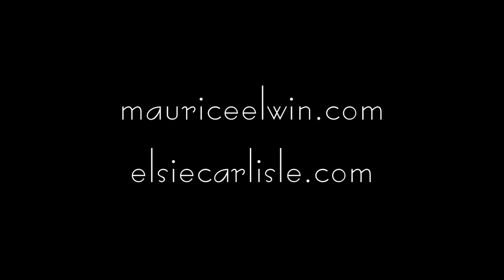Jay Wilbur and His Band (v. Walter Fennell) - "There's Something in Your Eyes" (1931)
"There's Something in Your Eyes." Recorded in London on November 2, 1931 by Jay Wilbur and His Band (as the Ambassadors Twelve) with vocalist Walter Fennell. Eclipse 130 mx. JW-453-1.

Personnel: Jay Wilbur dir. Billy Farrell-t-pac / Bill Shakespeare or Max Goldberg-t / Ted Heath or Tony Thorpe-tb / Laurie Payne-Jimmy Gordon-cl-as-bar / George Clarkson-cl-ts / Norman Cole-vn / Billy Thorburn or Pat Dodd-p / Bert Thomas-bj / Harry Evans-bb-sb / Walter Fennell-v